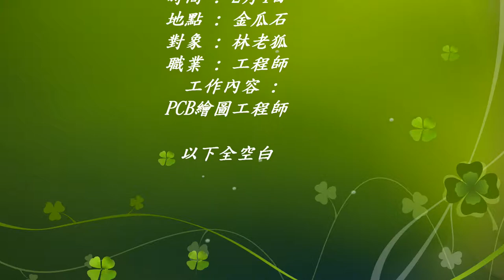職業訪談三 _平淡無奇的PCB繪圖工程師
2019年2月4日除夕夜,
學校寒假有個關於職業的作業,
每個人都要寫3個職業的名稱和相關工作內容,
所以吃年夜飯前先訪問了三伯,四伯和爸爸.

這是第三篇,訪問爸爸_PCB LAYOUT 工程師